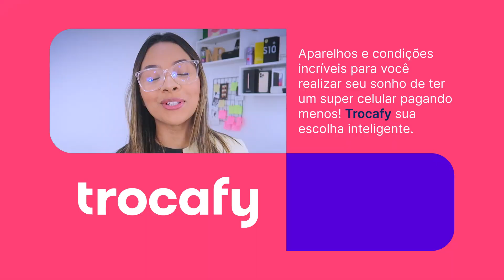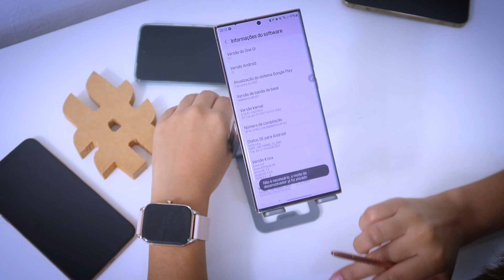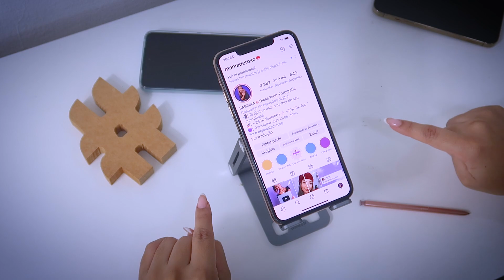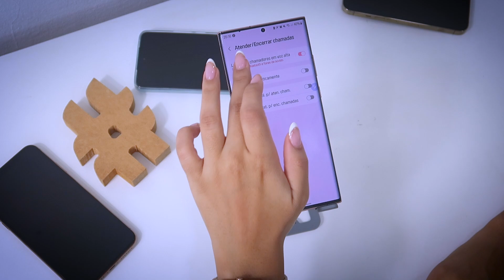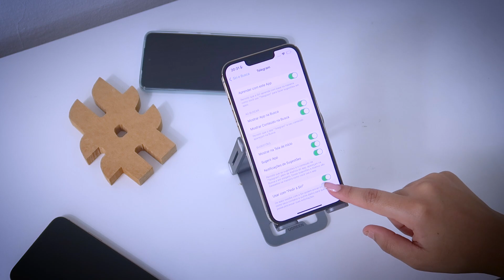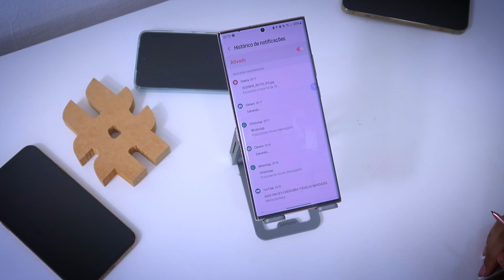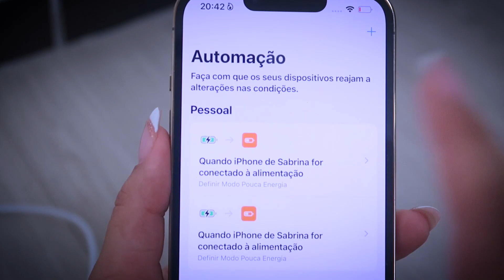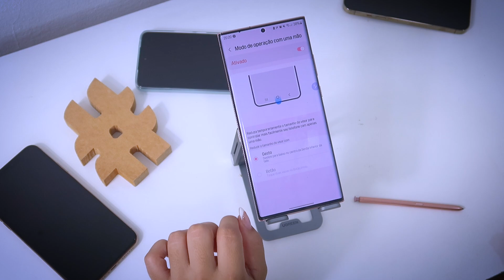10 FUNÇÕES SECRETAS PARA ATIVAR AGORA NO SEU CELULAR ANDROID E IPHONE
Dica boa é dica compartilhada!
Use o cupom MANIADEROXO5

Iaaaê gente, tudo bom com vocês?? funções secretas no seu android e iphone esqueçam o like do dia hem e claro já se inscreve ai pra ficar por dentro dos próximos videos :)

» Me acompanhem em tudo e toda hora! ~

• LOJAS PARA IMPORTAR DA CHINA:

• Editor de Vídeo : Movavi ou Adobe Premiere